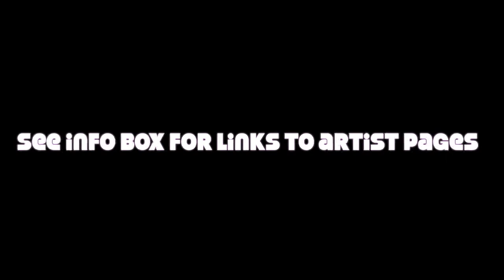Steve Ling Showreel - Guitar/Producer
A little insight into the songs I write...